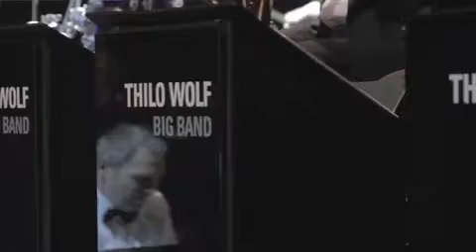Rock The Big Band - Electronic Press Kit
Feuer und Wasser.
Wahnsinn und Methode.
Gegensätze schließen sich aus.

Nicht für immer, aber doch sind Grenzen in den Köpfen.
Wer bisher dachte, dass die Kombination von edel swingendem Big Band-Sound und einer erdig pumpenden Rockband nicht möglich ist, den wird ROCK THE BIG BAND eines Besseren belehren.

Für ihr erstes Album, das den gleichen Titel wie die Band selbst trägt, haben sich die Jungs von ROCK THE BIG BAND auf die unvergesslichen Rocksongs der 70er Jahre beschränkt. Von Golden Earrings „Radar Love" über Thin Lizzys „The Boys Are Back In Town" zu Led Zeppelin's „Rock And Roll", die Leidenschaft mit der hier zu Werke gegangen wird bläst den Zuhörer förmlich um.
Thilo Wolfs Arrangements zünden, Hermann Skibbe liefert mit brennender Leidenschaft Stimme und Gitarre, die Big Band explosive Bläsersätze...und so bekommen die Klassiker der Generation Rock ein neues Eigenleben ohne dabei ihre Identität zu verlieren.

Obwohl sich hier eine Big Band und eine Rockband duellieren, so sind sie doch eine Einheit.
ROCK THE BIG BAND eben.
Da lösen sich Feuer und Wasser in Rauch auf.
Da hat der Wahnsinn plötzlich Methode.